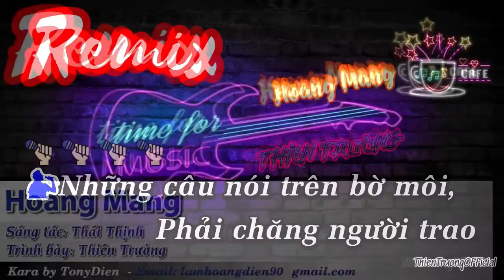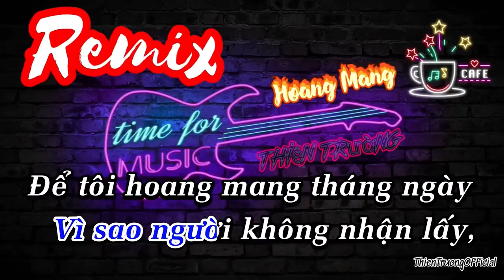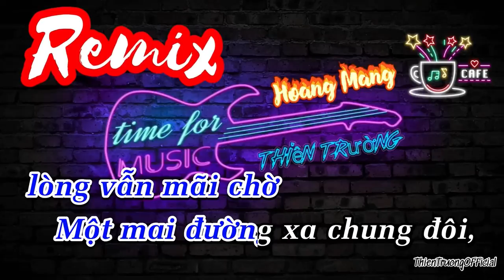Hoang Mang Karaoke-Thiên Trường Remix- Beat Chuẩn || ThienTruongOfficial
Những câu nói trên bờ môi,
Phải chăng người trao cho riêng mình tôiDẫu đã biết anh không hề yêu,Nhưng vẫn mơ mộng nhiềuVì anh lạnh lùng băng giá,Còn tôi con tim thật thàNên mình tôi, ôm lòng đêm nhức nhốiXa là nhớ, đêm nằm mơ,Mơ tình ta xanh như bài thơÁnh trăng sáng, soi màn đêm,Đưa tình yêu qua thềmVì sao người không nhận lấy,Để tôi hoang mang tháng ngàyAnh ở đâu, cho tình tôi miên manNgày qua ngày gió thét gào vì anh hững hờDù biết sẽ buồn lòng vẫn mãi chờMột mai đường xa chung đôi,Ân tình tuyệt vời lên ngôiTình yêu của những phút đầu, tựa như phép màuSưởi ấm cõi lòng vượt qua nỗi sầuĐể đêm mùa đông trôi xa,Nụ cười rạng ngời trên môi thiết tha